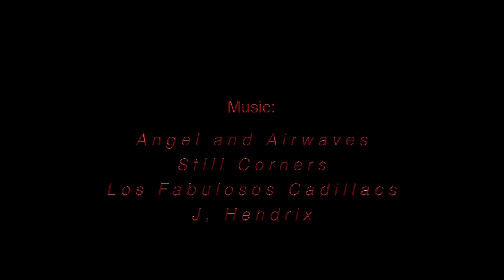CSUN women's Soccer Senior Day 2018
Women's Soccer Senior Day 2018